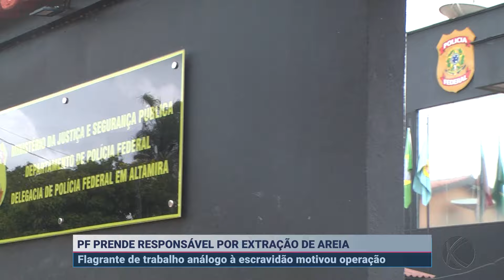PF prende responsável por manter trabalhadores em situação degradante em Altamira | SBT Altamira